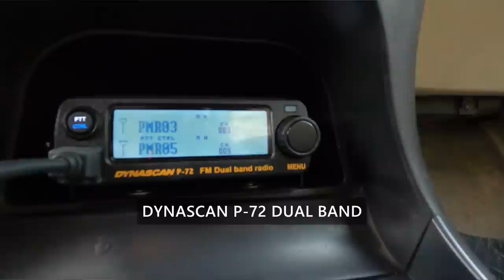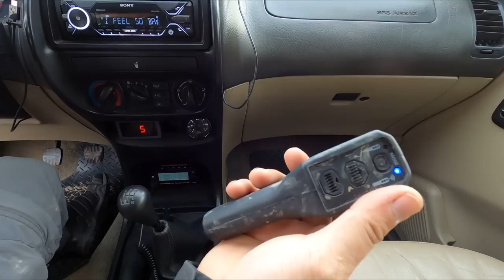Terrano 2 Walkaround - SAS - 200Hp [ENG SUB]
Today we show you a presentation of another build with a walk around review summary of the Nissan Terrano II 2.7TDI with front solid axle - SAS. This is a custom build featuring lots of great gear like Cooper STT Pro tyres, maxtraxs, Evo Corse wheels, ARB locker, and lots more,

00:00 Intro
00:58 Wheels and suspension
02:58 Front axle conversion
04:15 Hilux passing by
04:57 Engine Bay
06:28 Roof Rack
06:57 Rear Setup
08:59 Interior
10:31 Cockpit
12:33 Conclusion